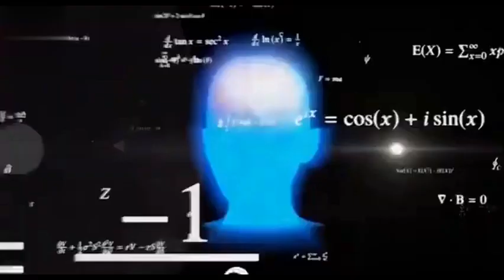Andrew Tate Is Rich.